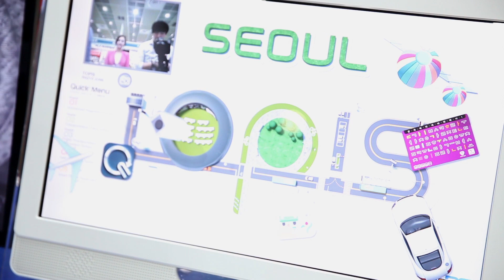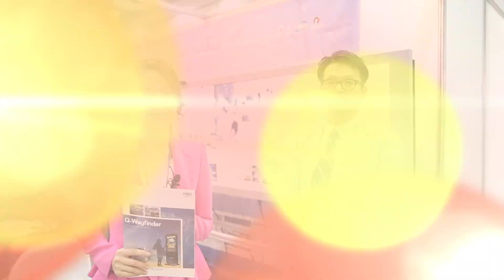[프라임TV]스마트한 세상으로의 초대 '2014 스마트 M 테크쇼' - 엄문주 리포터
지난 25일(수)부터 27일(금)까지 3일 간 코엑스 A홀에서 열린 '2014 스마트 M 테크쇼'.   이번 행사는 웨어러블 & 헬스케어 모델관, 스마트 스트리트, 3D프린터관 등을 통해 스마트 기술의 체험 및 신기술을 확인할 수 있는 자리였다.

'스마트 M 테크쇼'는 스마트라이프로의 변화를 선도하는 스마트기술(Smart-Tech) 기반 전문 전시회로 스마트워크/모바일 페어, 스마트라이프 쇼, 스마트러닝 코리아, 스마트 카드&결제 박람회로 구성되며, 한국정보화진흥원이 주관하는 '스마트워크 국제 컨퍼런스'가 동시 진행됐다.

한편 이번 행사에서 브랜드 TV는 엔디에스 솔루션, 스마트 학회/스마트 교실, 스마트 카라, 스마트 서울을 방문해 동영상 인터뷰를 진행했다.